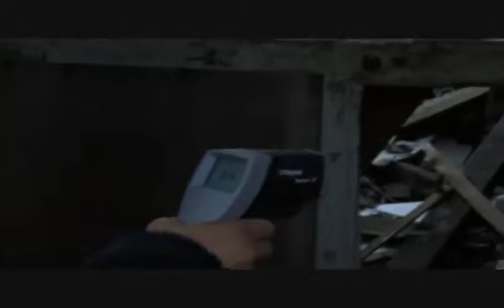The Chronicals of the Paranormal Investigators investigate the Old Baptist Road Murder House (2012)